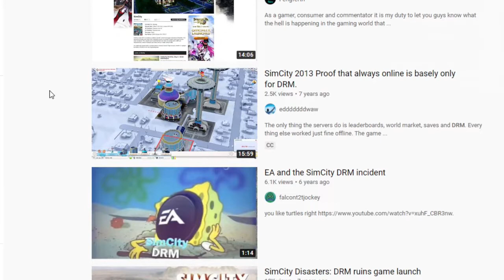Hitman 3 Review - [RIDICULOUS WEAPON!]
Had a great time with Hitman 3! Hope y'all enjoy!

Hitman 3 Review